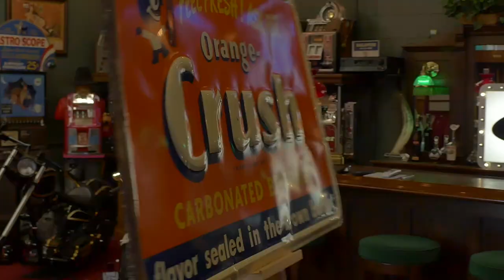1930's Roulette Wheels From The El Cortez Casino In Las Vegas COMING SOON!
1930's Roulette Wheels From The El Cortez Casino In Las Vegas   COMING SOON!